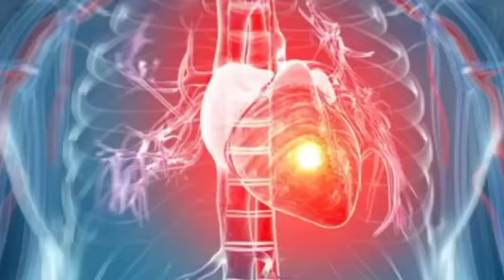Unknowingly daily we are eating washing agent 😱😷 please be conscious and take care your health